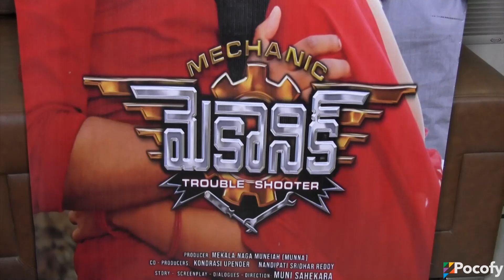Mechanic Movie Song Launched By Director Trinadha Rao Nakkina Garu | Manisai, Rekha Nirosha | POCOFY